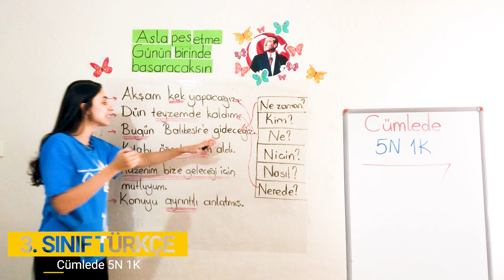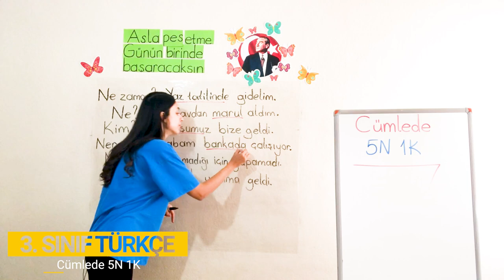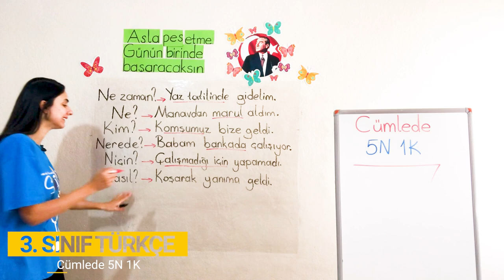3. Bölüm - Cümle Bilgisi - 8 Cümlede 5N 1K